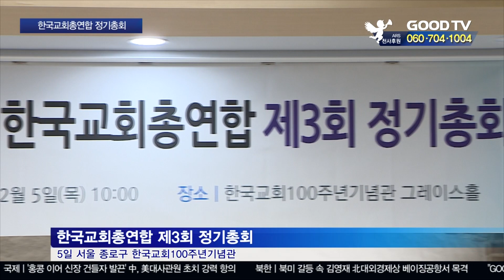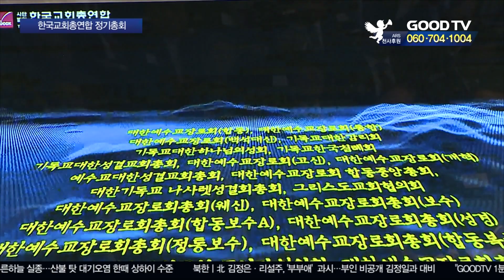한교총 새 대표 추대…대표기관 도약 다짐 [GOODTV NEWS 20191205]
한국교회총연합이 제3회 정기총회를 열어 공동대표회장을 비롯한 임원단을 선출하고 주요 안건을 의결했습니다. 앞서 열린 임원회에서 주무관청을 변경한다는 뜻을 밝힌 가운데 이날 정기총회에서 공식 추진을 선포했습니다. 오현근 앵커의 보돕니다.

한국교회총연합이 정기총회를 열고 제2회기 일정을 마무리했습니다. 이날 총회에선 먼저 새로운 임원을 추대했습니다. 교단별로 돌아가며 대표회장 임기를 맡게 되는 연합기관의 특성상 예장통합총회 김태영 총회장과 기성총회 류정호 총회장, 예장합신총회 문수석 총회장이 신임 대표회장으로 선임됐습니다.

신임 대표회장들은 “공감과 소통이 필요한 시대에 한국교회의 연합이 필요하다”며 “이를 위해 앞장서는 기관으로 거듭나겠다”고 입을 모았습니다.

(김태영 신임 대표회장 / 한국교회총연합(통합))
다음회기 한교총의 가장 큰 변화는 기존 서울특별시에 등록된 법인 주무관청을 문화체육관광부로 이관하는 겁니다. 가입된 다수의 회원 교단이 문체부 소속 법인으로 돼있고, 한교총이 전국 규모의 법인체로서 정부관련 사업 편의를 위해 주무관청 변경을 추진하게 됐다고 한교총 측은 설명했습니다.

더불어 역사적 가치를 지난 기독교 문화유산을 보존하기 위한 법안 제정도 추진하는 한편, 교단 간 연합사업을 통해 공감과 소통의 기조를 공고히 할 예정입니다.

한교총은 이어 대립과 갈등을 치유하고, 평화와 공존을 기원한다는 내용의 결의문을 발표하기도 했습니다.

(윤재철•   신수인 목사)
우리는 정치와 이념의 대립으로 상처받은 국민들과 함께 대한민국의 자유와 평화를 지키며, 화합하는 국민의 자리를 지킬 것입니다. 하나님께서 이 시대에 우리에게 주신 사명을 다함으로 대한민국과 한국교회의 건강성을 회복하고 주님의 대 명령을 수행하는데 헌신할 것입니다.

● 월 ~ 목요일 21:30                                ● 금요일 21:30
● 화 ~ 금요일 06:00                                ● 토요일 06:00
● 화 ~ 금요일 14:00                                ● 토요일 14:00

* 시청방법

- 위성TV: KT 스카이라이프 193번